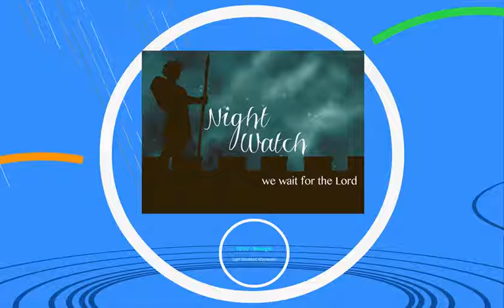VA 12 29 13